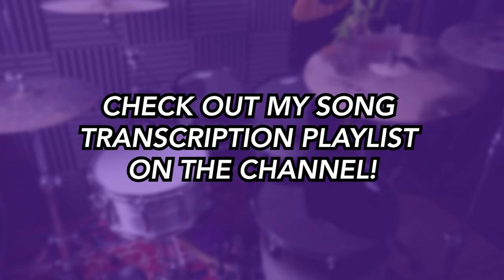Hold the Line - TOTO | DRUM SCORE Sheet Music Play-Along | DRUMSCRIBE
- Metal Monday!
 - Rockin' Wednesday!